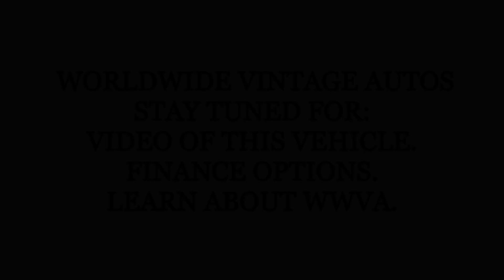1955 CHEVROLET CAMEO